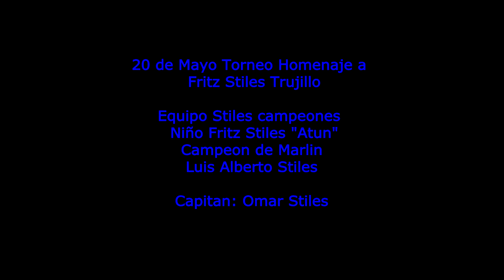Marlin don Luis